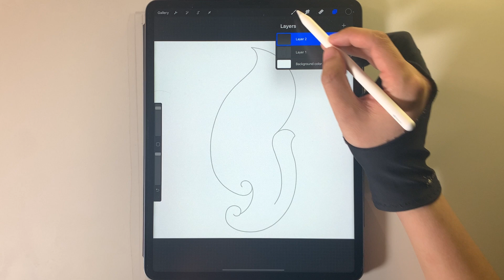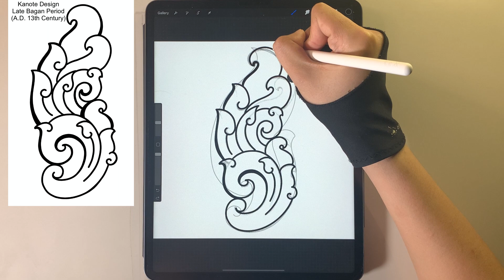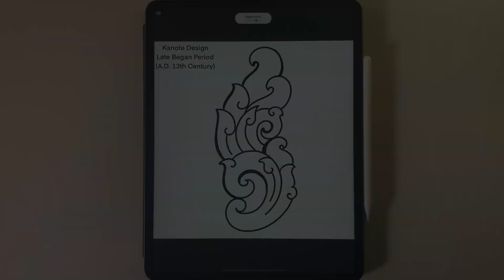Day 3 Kanote Design | Lineart | Late Bagan Period | Procreate Tutorial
Ancient Myanmar Traditional Design!

Draw along and Practice Line art with me!
You can draw this design!.

Best site for YouTubers and Creators!
Start with a 30 DAYS FREE TRIALS!

If you like it, leave a thumb up and share it to your friends.
Enjoy drawing! :)